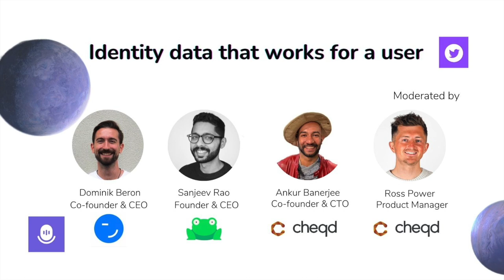Identity data that works for users | cheqd 🆔 walt.id 🕺Leap Wallet 🐸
Tune in to hear more about cheqd’s work with Walt.id and Leap Wallet and find out:

🔸 Where has our personal data historically resided?
🔸 Why are we STILL not in charge of our personal data?
🔸 How can we make personal data more accessible and user-controlled?
🔸 What role do crypto wallets play in Decentralised Identity?
🔸 What does the walt.id x cheqd partnership mean in technical terms?
🔸 How does supporting walt.id stack help cheqd adoption?
🔸 How does Leap intend to solve the problems and enable a more user-controlled future?

Line up:

❇️ Sanjeev Rao, Founder & CEO, Leap Wallet
❇️ Dominik Beron, Co-founder & CEO, Walt.id
❇️ Ankur Banerjee, CTO & co-founder, cheqd
❇️ Ross Power, Product Manager, cheqd